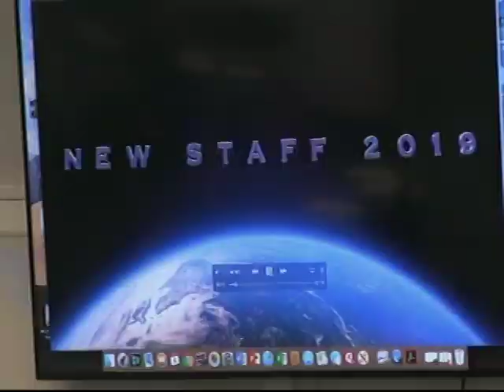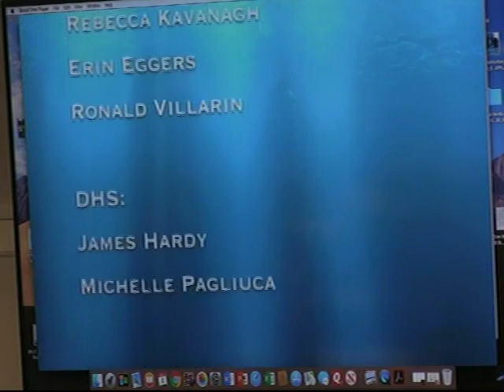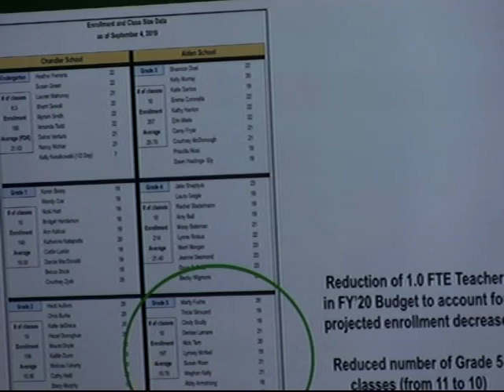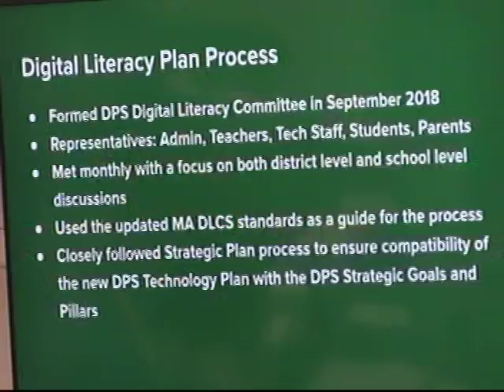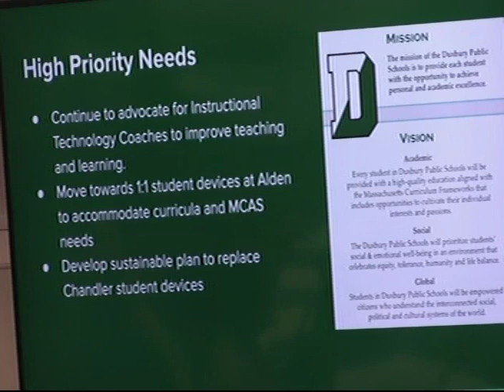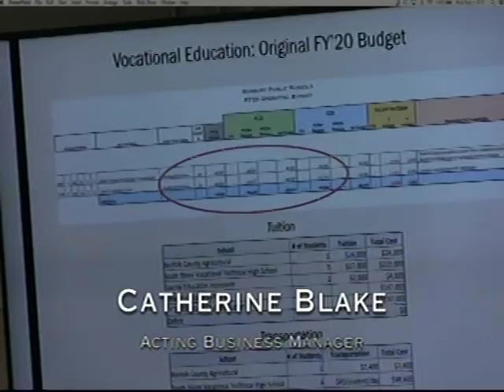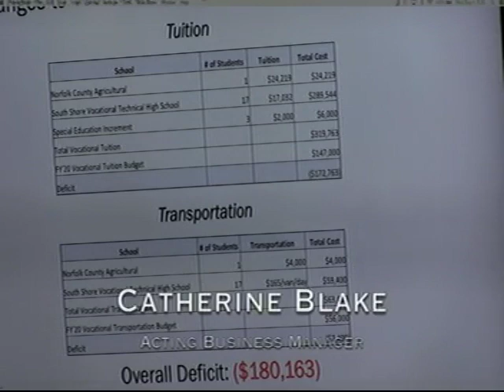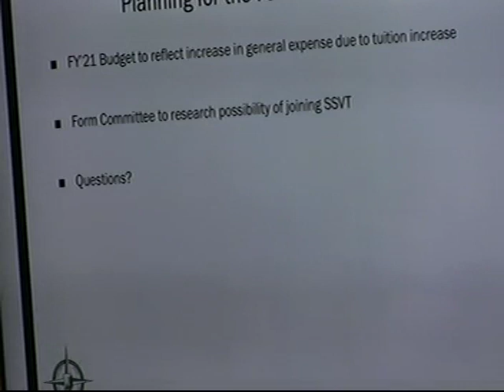Duxbury School Committee Meeting - September 4, 2019